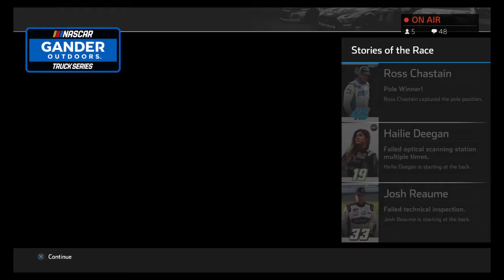New Challenge: Green Flag stops only!- Truck of Tomorrow Series Race 9/34- Auto Club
Truck of Tomorrow Playoff Standings after Race 8/34
1st ME (10 Playoff Points) IN
2nd Johnny Sauter (5 Playoff Points) IN
3rd Harrison Burton (5 Playoff Points) IN
4th Stewart Friesen (5 Playoff Points) IN
5th Grant Enfinger (5 Playoff Points) IN
6th Myatt Snider (5 Playoff Points) IN
4th Matt Crafton (+110)
5th Brett Moffitt (+102)
8th Austin Hill (+78)
9th Austin Wayne Self (+59)
10th Ben Rhodes (+48)
12th Jordan Anderson (+32)
13th Todd Gilliland (+27)
14th Ross Chastain (+16)
15th Mason Massey (+4)
16th Tyler Dippel (+0)
CUTOFF
17th Gus Dean (-12)
18th Josh Reaume (-14)
19th Tyler Ankrum (-15)
20th Parker Kligerman (-16)
21st Joe Nemechek (-16)
22nd Christian Eckes (-18)
23rd Jennifer Jo Cobb (-20)
24th Kyle Benjamin (-21)
25th Natalie Decker (-29)
26th Korbin Forrister (-35)
27th Sheldon Creed (-36)
28th Raphael Lessard (-40)
29th Travis Kvapil (-54)
30th Spencer Boyd (-63)
31st Josh Bilicki (-71)
32nd Clay Greenfield (-71)
33rd Hailie Deegan (-89)
34th Dylan Lupton (-93)
35th Anthony Alfredo (-96)

Welcome one and all to my Custom Series for Nascar Heat 4. This has been in the works for a while now. Essentially, the lore that is involved with this Series is that the Truck Series is now as popular as the Cup Series and therefore the Schedule for the Trucks has been revamped. Points payouts and Schedule is provided on my Twitch page. I will be posting the Standings both on my Twitch and Twitter (links are below). Enjoy everyone!

Settings: 105 Difficulty, 100% race length, Single Stage Race, Strict Yellow, Normal Tire Wear, Full Damage, Normal Tire Fall Off, Narrow AI Behavior, Normal AI Tire Wear, Normal AI Fuel Consumption